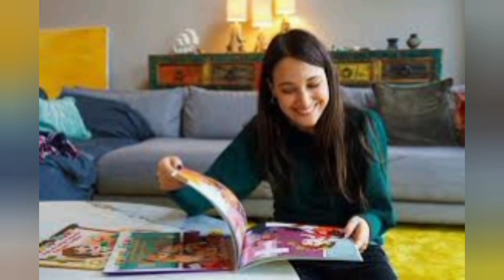Together Spotted Baris Arduc Elcin Sangu | Turkish Celebrities Relationship | TR Official